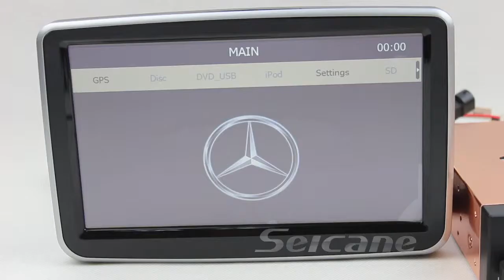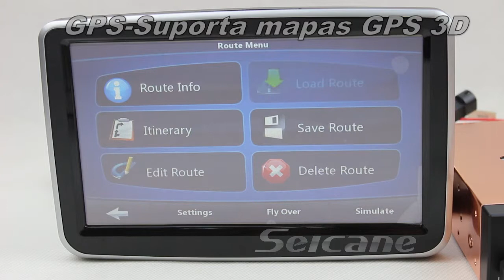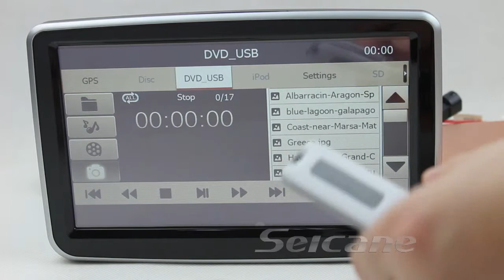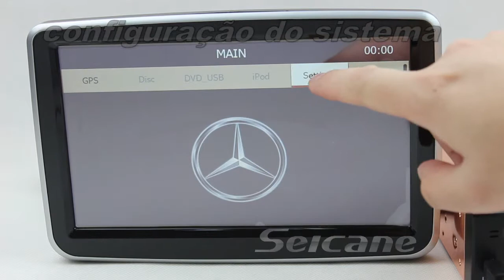Reposição OEM Mercedes W246 Sat Nav navi dvd USB SD Ipod CANBUS AUX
Ecrã tátil LCD TFT digital de alta definição de 8 polegadas 800*480
Suporta a função de radio e DVD do CD original do carro. Não precisa de desmontar o CD original do carro
Leitor de Discos.Compatível com DVD/VCD/HVCD/MP4/MP3/CD/AVI/DIVX etc
Carregador de DVD Sanyo Resistente ao Calor (SF-HD860MC)
Mini cartão SD. Suporta WMA/MPEG1/MPEG2/MPEG3/MPEG4/MOV/AVI/DIVX/MP4 etc
Suporta USB 2.0 alta velocidade OTG. USB 1.1 HOST. Suporta disco rígido USB SATA
Saída de amplificador 4*45W INTEGRADA (TDA7388)
Suporta entrada iPod (audio)
Suporta leitor multimédia de vídeo MP5 em HD
Suporta os formatos de audio: MP3/MP2/ACC/OGG/RA/WAV/FLAC/APE etc
Suporta os formatos de media: H.264/MPEG-4/RMVB/AVI/WMV/3GP/MP4/MOV/MPG/VOB etc
Suporta dois AV IN ( um é AUX audio frontal e entrada de vídeo. outro é AUX audio traseiro e entrada de vídeo)
Duas saída vídeo
4.1CH 2Vrms salida de audio.